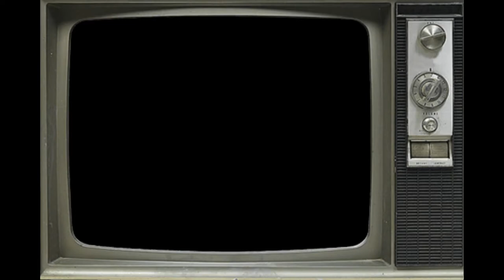Shine - P1PP1N & Kira (Techno Track)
Techno Track by P1PPN & Kira

Trashy Lo-Fi Vid by MRLN